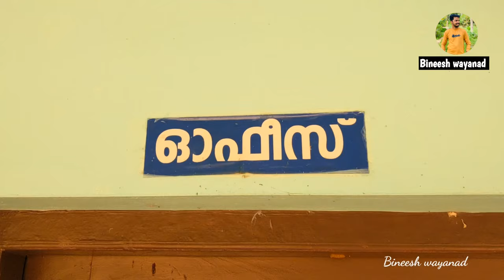SRS Group_comedy_skit_Bineesh_wayanad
Content Creator Editor: Gireesh

CREDITS : After the Purchase of yellow tunes music tracks, we request you to mention credits under your video description like ( copy & paste ) " Music Credits : Yellow Tunes ) " - Who do not mention the credits under the video they have chance to get copyright strikes at any time .

If you want to use this Music Track Please Buy to Monetise and Use :